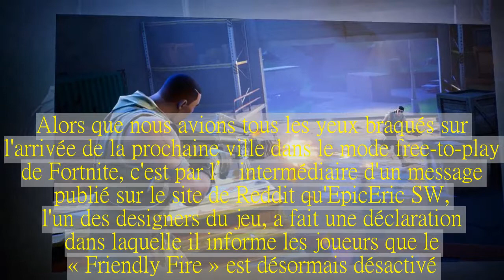DANS FORTNITE: BATTLE ROYALE, IL N'EST PLUS POSSIBLE DE BLESSER OU DE TUER UN COÉQUIPIER !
Après avoir dévoilé l'intégration d'une nouvelle ville dans Fortnite: Battle Royale lors de la prochaine mise à jour, les développeurs d'Epic Games viennent d'annoncer que désormais, il ne sera plus possible de blesser ni même de tuer un coéquipier.
Alors que nous avions tous les yeux braqués sur l'arrivée de la prochaine ville dans le mode free-to-play de Fortnite, c'est par l’intermédiaire d'un message publié sur le site de Reddit qu'EpicEric SW, l'un des designers du jeu, a fait une déclaration dans laquelle il informe les joueurs que le « Friendly Fire » est désormais désactivé. Ce qui signifie en d'autres termes qu'il ne sera plus possible de blesser ou de tuer un coéquipier, étant donné que cette pratique était en hausse, surtout pour les joueurs comblant une équipe dans le mode Squad.
Nous avons reçu beaucoup de commentaires à ce sujet, et nous l'avons observé de près.
Aujourd'hui, nous faisons un changement dans le but de réduire la mort dans une équipe dans Fortnite: Battle Royale. Disponible immédiatement, nous allons désactiver le Friendly Fire. Ce changement ne nécessitera pas de mise à jour du client.
Nous comprenons que lorsque les joueurs abusent du Friendly Fire, cela peut être une expérience incroyablement frustrante. Cependant, nous reconnaissons également que le Friendly Fire encourage un jeu réfléchi et une tactique prudente. L'impact de ce changement sera attentivement surveillé, et dans le cas où ces tactiques sont trop affectées, nous pourrons tester d'autres méthodes pour réduire l'homicide de coéquipiers.
- EpicEric SW.
À l'annonce de ce changement beaucoup de joueurs se sont empressés de répondre à EpicEric SW en expliquant que ce choix n'était pas la meilleure des solutions et qu'il vaudrait mieux kick le joueur en question lors de la game ou tout simplement désactiver le Friendly Fire lorsqu'une équipe lance une partie en ayant activé le mode remplissage. En même temps, qui n'a jamais tiré sur son coéquipier pour juste se venger d'un objet récupéré ou parce qu'il le troll en vocal...
D'un autre côté, le fait de désactiver le Friendly Fire permettra aux novices du genre battle royale (et pas qu'eux), de pouvoir tirer sur un adversaire sans toucher son coéquipier qui lui se trouve plus près de la cible. Car oui, il est toujours désagréable d'être touché par un coéquipier, même si ce tir était totalement involontaire...
Quoi qu'il en soit avec ce changement majeur dans Fortnite: Battle Royale, les tactiques des équipes vont très certainement changer, mais comme l'assure Epic Games, les développeurs risquent de faire évoluer cette fonctionnalité.